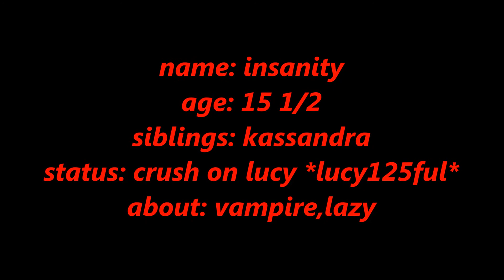Meet Insanity and Kassandra